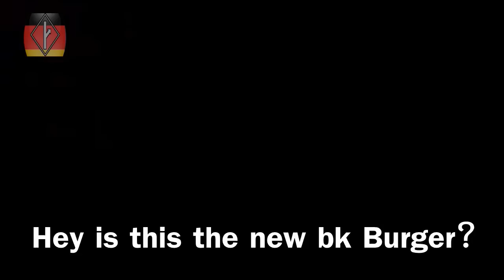Misandry in Germany 2 - woman snatch food from man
kinda misandric?